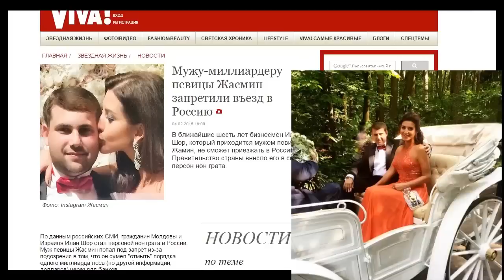Мужу-миллиардеру певицы Жасмин запретили въезд в Россию